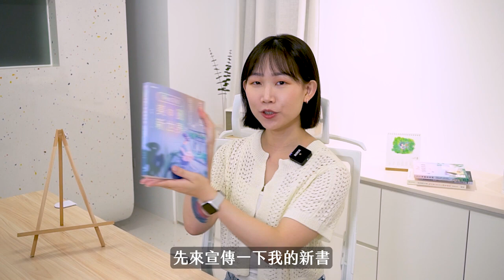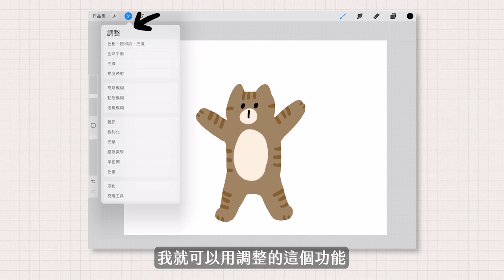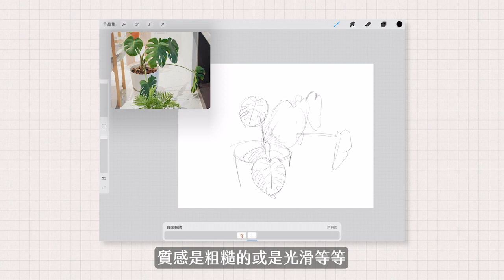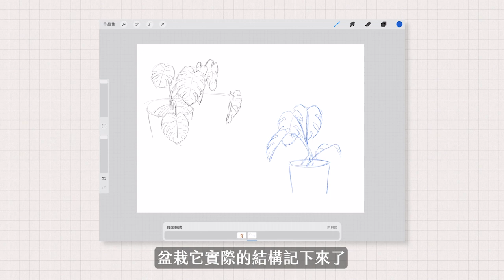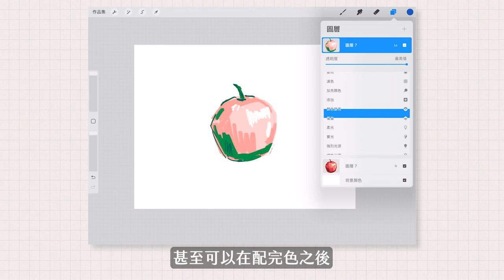學畫畫的經驗分享｜如何畫出好看的顏色、怎麼找風格、靈感哪裡來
新書！iPad 電繪美麗新世界

/// 讀者問題募集 ///
即日起至 10/01 23:59，將問題填寫在表單中：
我將會在 10/24（二）晚上在 IG 直播為大家解惑！

00:00 開場
00:37 我的學畫經歷
02:30 電繪上色技巧
03:00 創作瓶頸
05:05 速寫練習
06:27 怎麼找風格
08:22 梯度映射功能應用
09:05 靈感哪裡來
10:49 新書介紹